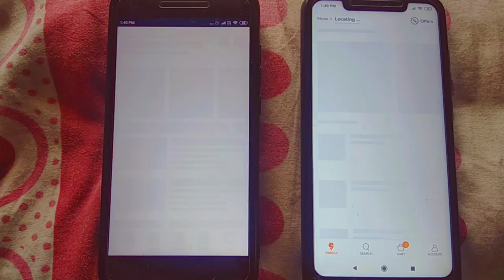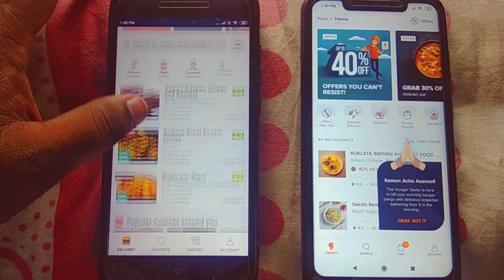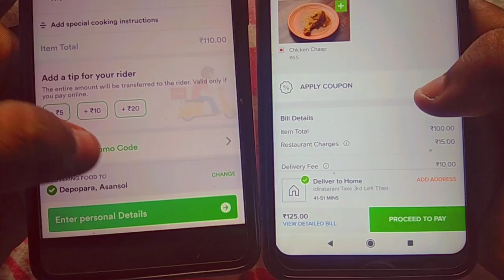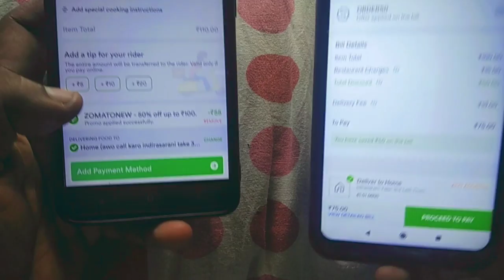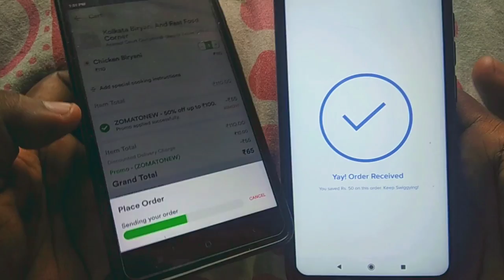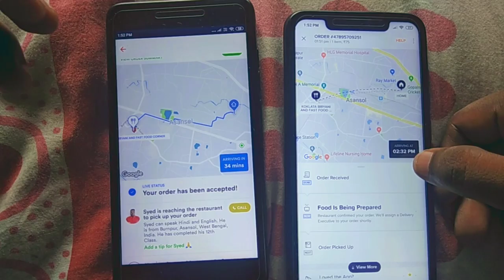Zomato 50% Vs Swiggy 50% Which Is Better at Asansol ? Price Service Quality Quantity Comparison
zomato Biriyani Vs Swiggy Biriyani Which one better ? zomato vs Swiggy Which one is cheap and best for online ordering Food in Asansol
Hey guys this is Subhasis Mallick in this video I'm gonna Show you the difference of Zomato and Swiggy these two cloud kitchen of Asansol i order from the same restaurant by both the app Swiggy and Zomato and get this

zomato Swiggy uber eats exposed watch before ordering any food from online zomato offer vs Swiggy uber eats with out offer quality quantity and price comparison 50% k naam pe alag alag price